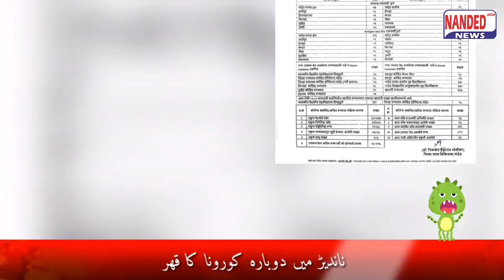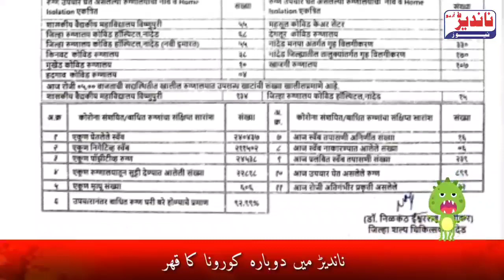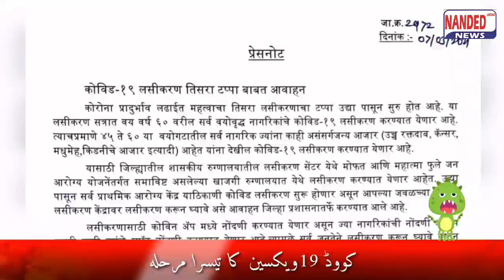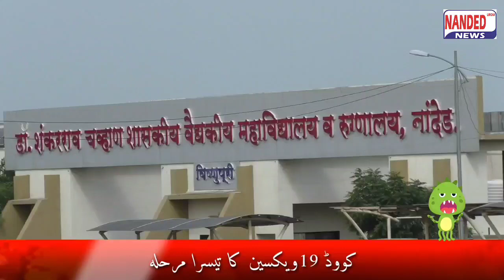Nanded Lockdown Ka Khatra | Buldhana | Parbhani | Latur | Aurangabad | Mumbai | Hingoli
Nanded | Lockdown Ka Khatra | Buldhana | Parbhani | Latur | Aurangabad | Mumbai | Hingoli | Nonstop News